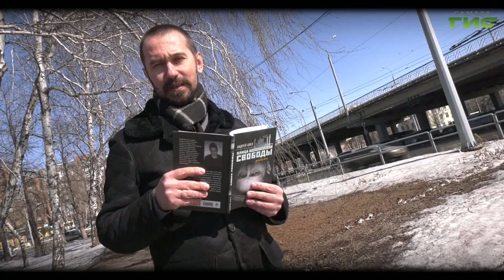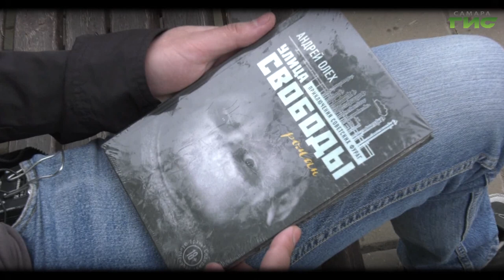"Улица Свободы" / "Город.История.События" от 15.04.2021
Апрель. Улица Свободы. На улице яркое солнце топило снег, сугробы превращались в сверкающие потоки. Все это должно было сопровождаться грохотом капели, шумом колес и голосами птиц и детей. Но там, где сидел Леха, в милиции, была полная тишина. Смотрите программу "Город.История.События".